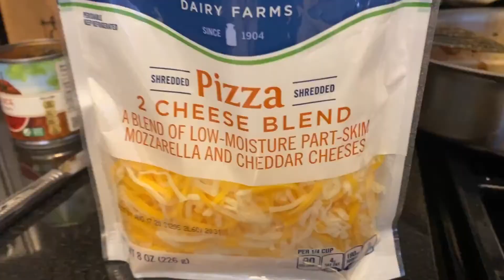Gigi's Kitchen - Stuffed Pepper Recipe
A simple, short and savory recipe for stuffed peppers. Healthy for the whole family and so easy even the kids can help!